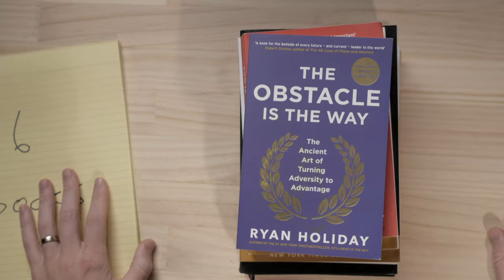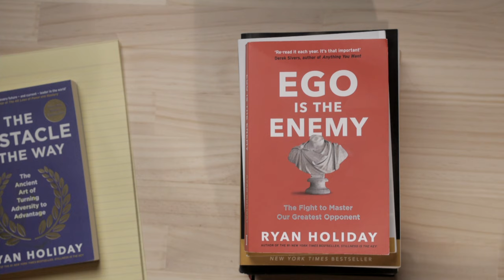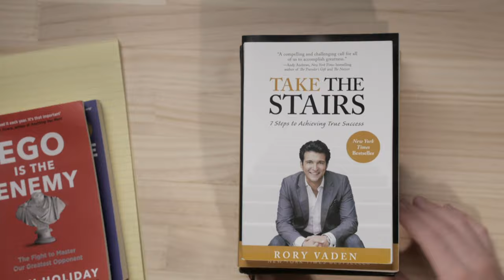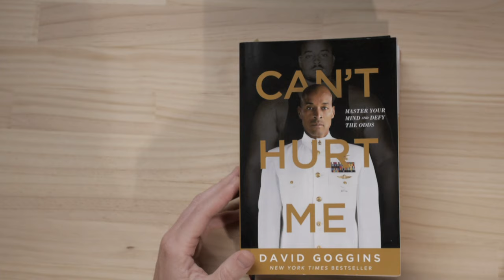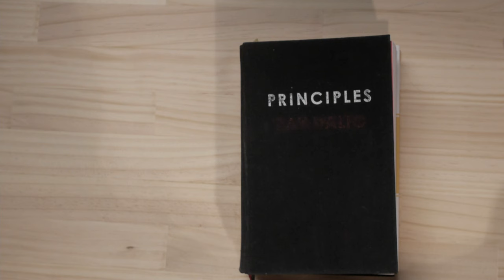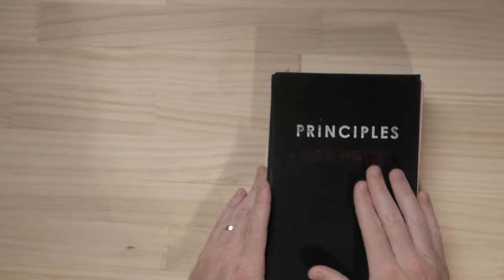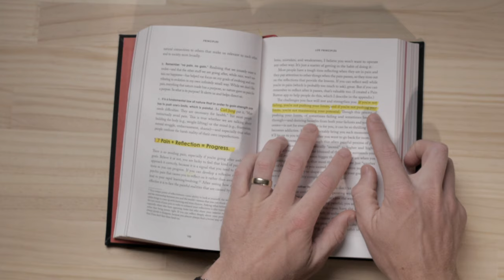6 Books for Builders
If you’re a builder that means you run a business.

To run a business you need “input” to create “output”.

Our builder clients all want positive “outputs” in terms of growth etc.

Therefore, they make sure their “inputs” are good.

That means they all read regularly.

Here are “6 books for builders” recommended by us and our builder clients.

If you're a builder, watch our "Documentary for Builders" and find out how to attract ideal projects and clients: